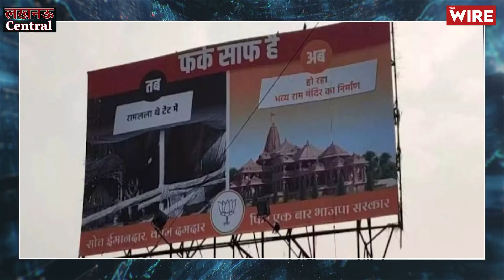क्या विज्ञापनों के माध्यम से झूठ को सच दिखाने की कोशिश में है योगी सरकार? I Yogi Government